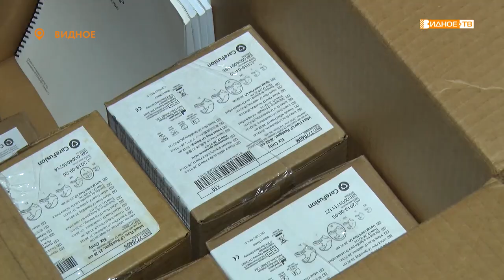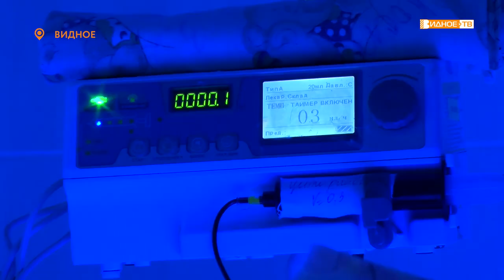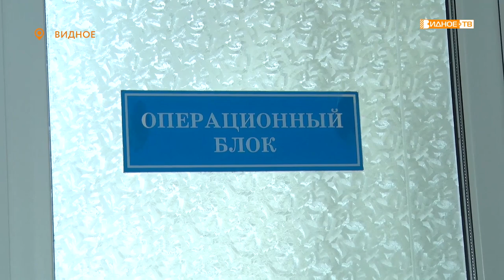«Новое оборудование» - перинатальный центр оснастили оборудованием для выхаживания младенцев